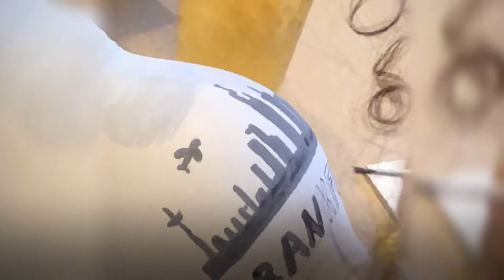Event Agentur Frankfurt Event Konzepte "PAINT YOUR BEMBEL"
PAINT YOUR BEMBEL - Das Original - Der kreative Mal Party Event mit Bembel und Ebbelwoi

Eine Kooperation von:
Bembeltown Design
und Painting Partys Frankfurt